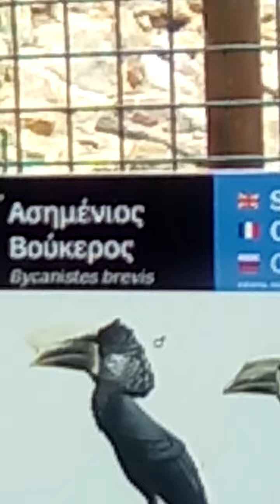Βούκεροι, Μαραμπού, Πουλί γραμματέας - ΑΖΠ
Βόλτα στο Αττικό Ζωολογικό Πάρκο